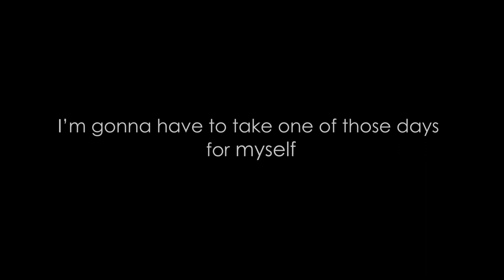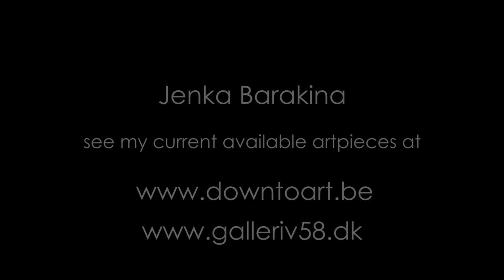One day for myself - by Barakina - March 21, 2020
Many artists work alone, and so am I.
But in these days when the galleries are closed and all art projects are cancelled, I am glad to be in my own workplace.
I want to share with you one day in my art studio.

to see more works and the online exhibition.